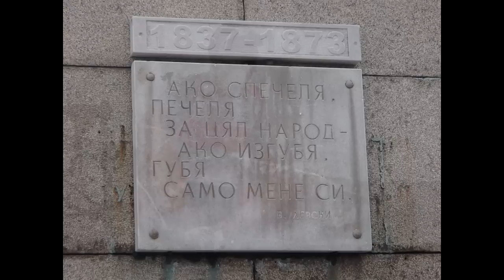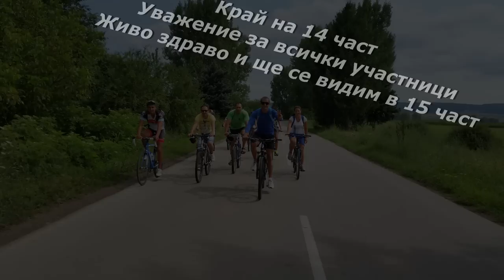14 част Oбиколка на България с колело 2014г през Крушунските водопади и Деветашката пещера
Ако ви хареса клипа и не сте гледали, предните части от обиколката, ви препоръчвам да започнете от първата :) Това е линк към нея За въпроси и предложения, пишете тук